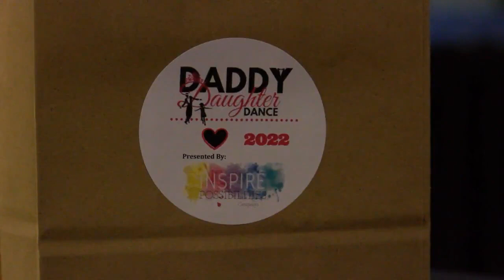Daddy Daughter Dance raises funds for child wellness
Dads and daughters danced around the ballroom of the Expo center in Rothschild Wednesday evening, celebrating a night of bonding and fun.